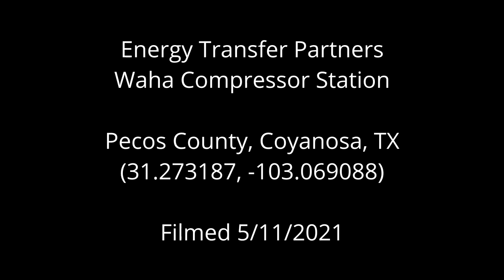Energy Transfer Partners Waha Compressor Station, Pecos County, TX (May 2021)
Waha Compressor Station
Coyanosa, Pecos County, TX
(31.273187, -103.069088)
Filmed 5/11/2021